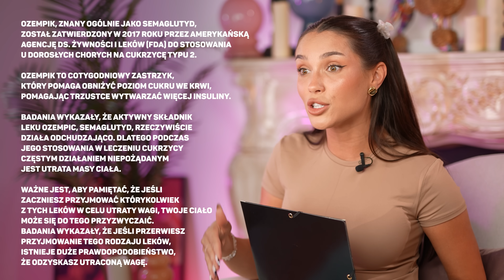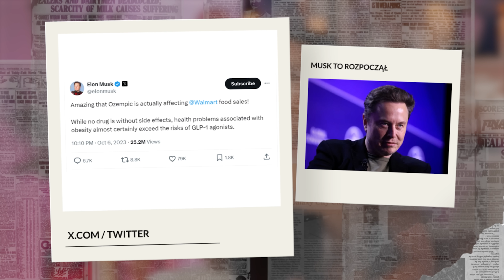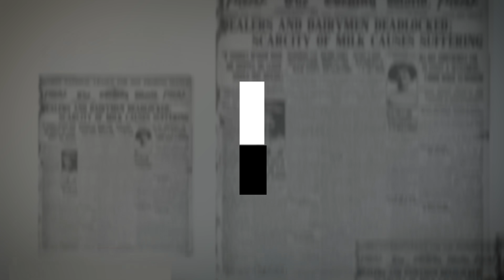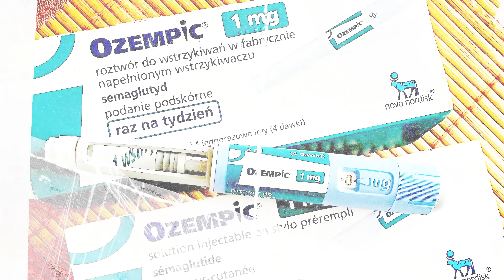Ozempic - cudowny lek na odchudzanie?